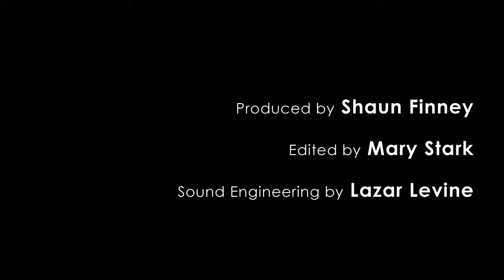BTTF Developer's Commentary Episode 5